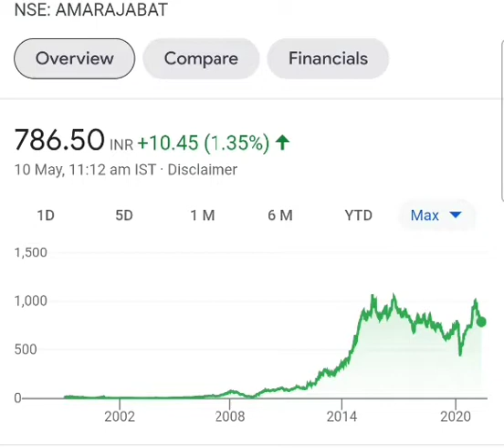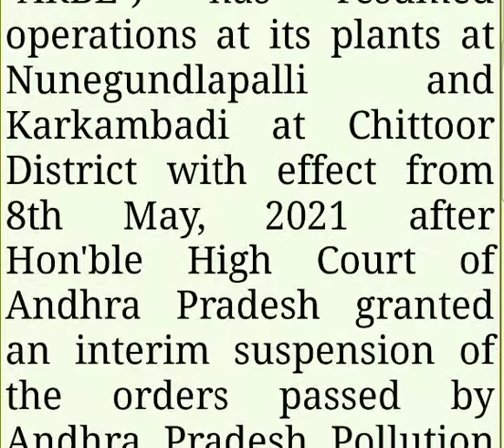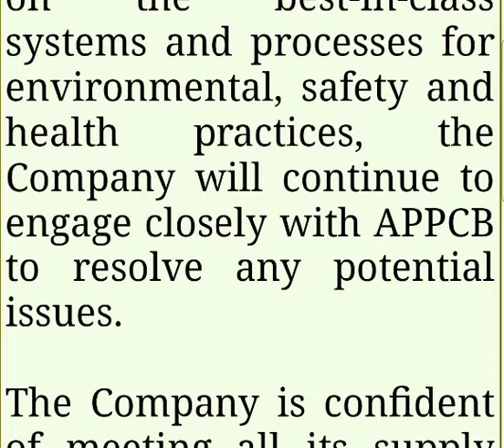Amara_Raja latest news update , News about amara_raja share। amara_raja battery News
AMARA RAJA BATTERY LATEST NEWS
AMARA RAJA BATTERY LATEST UPDATE
BEST SHARE FOR ELECTRIC VEHICLE
BEST MULTIBAGGER STOCK FOR LONG TERM
LONGTERM SHARE
LATEST NEWS ABOUT AMARA RAJA BATTERY